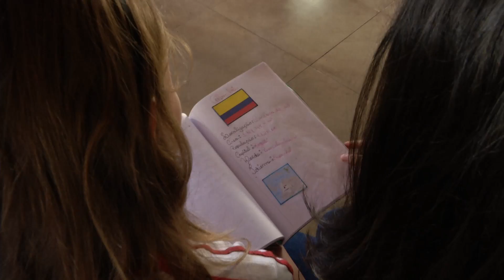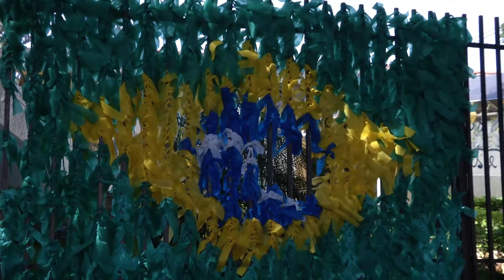TV UP / UP NOTÍCIAS - ''Bate Papo'' sobre a Copa no Colégio Monteiro Lobato (02/07/2014)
Matéria exibida no UP NOTÍCIAS do dia 02/07/2014. Repórter: Larissa Fernanda e Imagens de Giovane Ropelli.